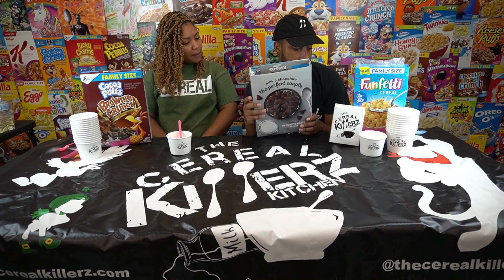TRYING THE WORST CEREAL IN HISTORY: KILL IT OR DRILL IT: EP 1 W/ THE CEREAL KILLERZ.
Funfetti Cereal , Hersheys Kisses Cereal, Tropical Froot Loops, & Brownie Crunch:
 Will we "Kill it" (trash) or "Drill it" (blend into ice cream)or just rate it? Join us on a journey to try, review, and rate over 140 different cereals from our cereal bar The Cereal Killerz Kitchen in Las Vegas NV Follow us on
Instagram & tik tok @thecerealkillerzkitchen

The Cereal Killerz Kitchen is Southern Nevada's first and only cereal bar. Here, everyday is Saturday. Equipped with over 100 cereals from around the world, both dairy and non dairy milk options and multiple toppings, our kitchen has something for everyone. We encourage you to use your imagination to build the perfect cereal bowl, waffle, ice cream or milkshake of your dreams. Recreate your favorite childhood memories for breakfast, lunch, or dinner one bowl at a time!

Mailing address
The Cereal Killerz Kitchen
7450 Oso Blanca Rd